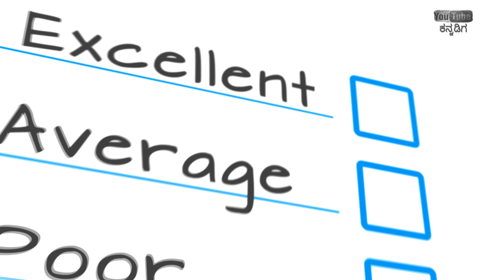Tattoo Permanent ಏಕೆ??? | Removal | Risks | Kannada | Youtube kannadiga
Tattooing is a growing trend these days, tattoos were used as identity in certain tribes, and same with gangs also. Now some people do it for the sake of fashion, to look manlier, some just get a tattoo because their friends have one.
I will tell you what you have to do before getting inked, but before that let’s see how tattoos are done , Why it lasts forever and how to get rid of it.
Be it thousand years ago or now, basic underlying principle is still the same, Injecting colour pigments deep into the skin such that it stays there forever. Skin has multiple layers, the top layer is the epidermis and the layer below that is the dermis. We shed about a million skin cells a day on the outer layer, that is the reason why wounds, scratches or any temporary discoloration fades and vanishes overtime, but once the ink is deposited in the dermis (the deep layer) it stays there. Tattoos are known to lose colour and fade away with time. There are many reasons for that, one being the sun exposure and improper care during the early days of the tattoo.
The recent tattoo machines are modelled after Thomas Edison’s engraving machine, depending on the type of the device the needle pierces your skin 50 to 3000 times per minute, sending in the colour pigments mostly made of metal oxides, when these gets lodged in the that particular place it gives the desired effect.

So about removal, there are widely known 2 ways to remove a tattoo
1. Laser
2. Ultraviolet rays
After few years the die or colour stored in the skin fades away after smaller particles of ink are removed by the body, the body pull it into blood stream and the kidney filters it off and send through urine. When you use the Laser tattoo removal what you basically do is breakdown the ink which was not removed naturally by body. Once the ink is broken into smaller particles the circulatory system will take care of removing them, yes you will pee your tattoo.
So yes that’s how it’s done

Before you get a tattoo of your Girlfriend or Boyfriend just know that only small percentage of relationships are successful , chances are that your relationship may not be forever but your tattoo will be, so think about that, You can show your love in 100’s of different ways, Leave this one.
You might like a creative, unique design or a word that totally defines you. That doesn’t mean you should get a tattoo of it, chances are that your tattoo guy will share it with others and many more will have the same tattoo which you thought was unique. Not so unique now, is it. Even if you get an awesome unique tattoo, new people might get amazed but for a person who sees that on a daily basis it gets okay’ish after some days, so think again.
Do this, get that design printed and put it on your bedroom wall for a month, if you still like it after a month then maybe you get that tattoo.
Get a temporary tattoo, if you like it even after it fades them maybe think about getting a permanent one.
Unlike other things that you put on or into your body tattoo inks have not regulation from FDA the manufacturer need not mention what all of the ingredients are, your friendly tattoo guy is also clueless in most cases, he will just say he has used it on many and its safe and he sterilizes all his equipment.
Since at some instant of your life the ink will be in the bloodstream, it’s better to do your research

It’s a relatively expensive process not just in terms of money but in terms of health risk and image you carry, so next time before you wish getting something tattooed,
“Think before you ink”